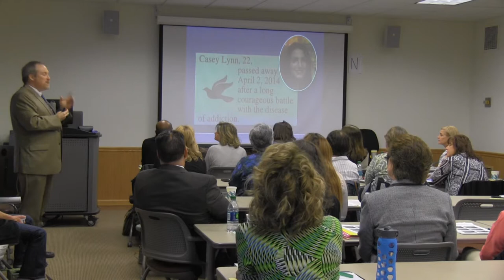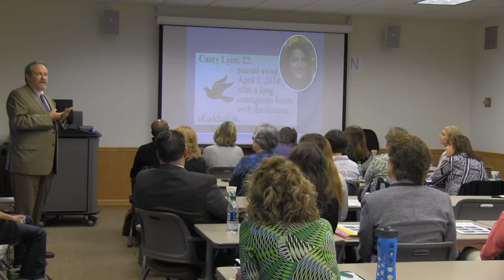Dr. Michael Dailey: Combating Heroin Addiction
Dr. Michael Dailey, Regional EMS Director and Associate Professor of Emergency Medicine discusses the challenges of teen opiate addiction.